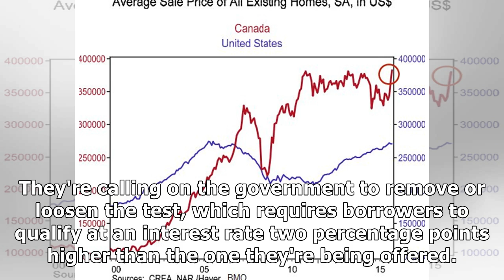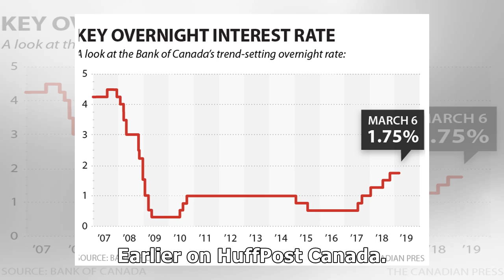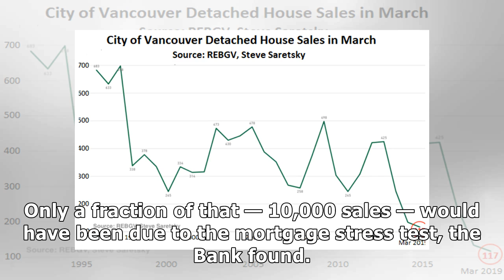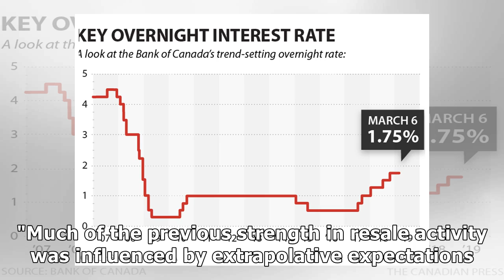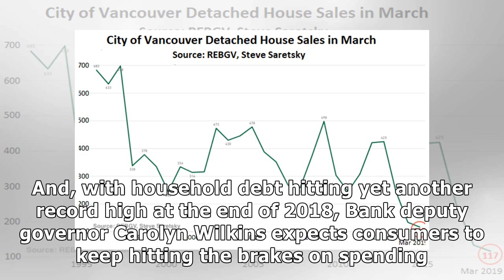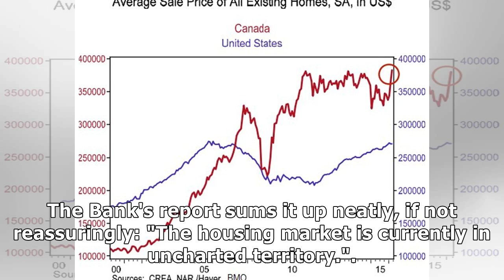Here's What The Bank Of Canada Says Is The Real Reason For The Housing Slowdown